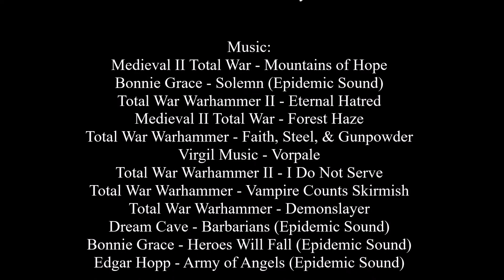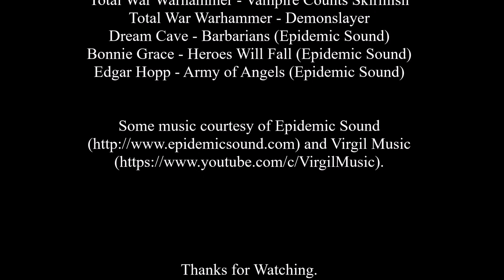Battle of Grunwald 1410 AD - Polish-Lithuanian-Teutonic Wars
This video was produced using the PC game Total War: Attila, by Creative Assembly, and Mount & Blade Bannerlord, developed by TaleWorlds Entertainment.

Please note this is an unofficial video and is not endorsed by Paradox, TaleWorlds, SEGA or the Creative Assembly in any way. For more information on Total War, please

TW Attila Mods:
Medieval Kingdoms 1212AD

Bannerlord Mods:
Swadian Armoury

(11:19) Vorpale : Virgil Music

BTC: 3MGSxQX5Hr2dAEvpknan2hvxzPUHRfFBAW
BCH: qp7m6xxtr7ut639ca5du8jhkmtt0shgq9u6kfc6xs3
LTC: M9vAC3rURxUHqyb9NKG2j9eHfu9nPUDTbu